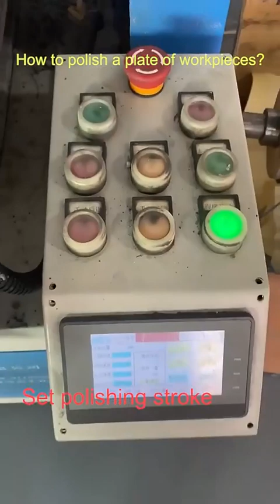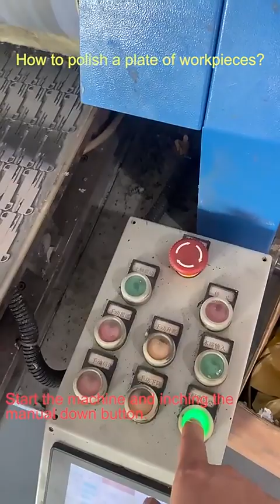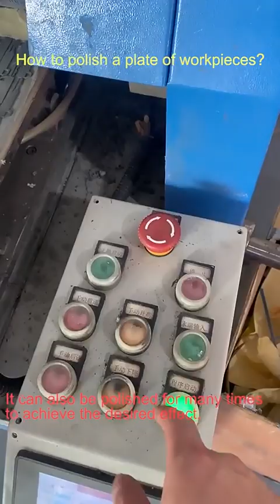How to polish a metal plate to the mirror finish?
1.This machine is mainly used for grinding and polishing of metal plates and flat parts, using sandpaper and buffing wheel to get the best finish.
2.The worktable feed speed and swing frequency are adjustable
3.The worktable performs reciprocating motion, and the number of reciprocation can be set according to the polishing effect.
4.The reciprocating stroke of the worktable can be adjusted
5.The installation, operation, and maintenance is simple and convenient, move-aided time is short, and low labor intensity